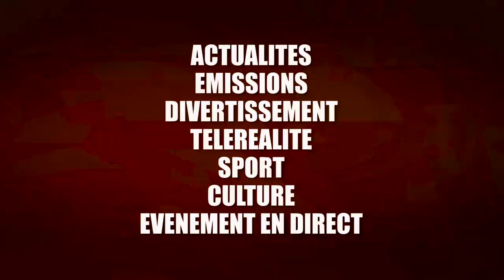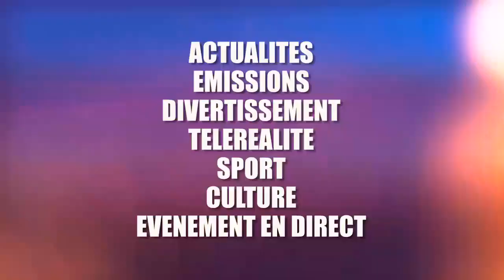URGENT:BUNESSE MBEMBU FACE A KILLER NIVEAU BATOMBOKELI SHABANI RECORD AFFAIRE BOSOLO NA POLITIQUE